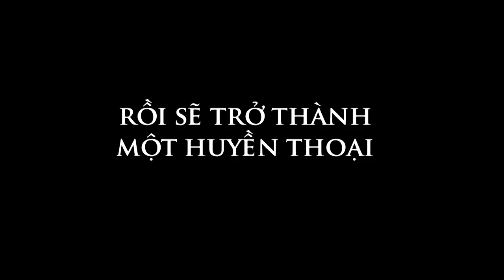PARK HANG SEO - NGƯỜI TRUYỀN LỬA | Trailer | KC 14.12.2018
Bộ phim kể về cuộc hành trình chinh phục các giải bóng đá Châu Á của thầy trò đội tuyển quốc gia Việt Nam trong năm 2018. Trong đó, HLV Park Hang Seo đã chia sẻ về những chiến thuật mà ông dùng để huấn luyện đội bóng và đôi chút trải lòng về cuộc đời của mình. Người hâm mộ sẽ khám phá ra những câu chuyện chưa từng được kể đằng sau sân cỏ của các cầu thủ cũng như hiểu rõ hơn về vị huấn luyện viên tài ba này.